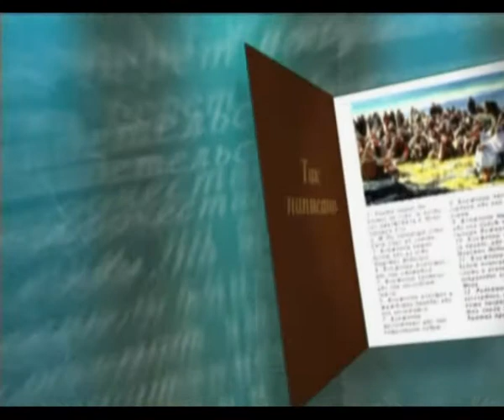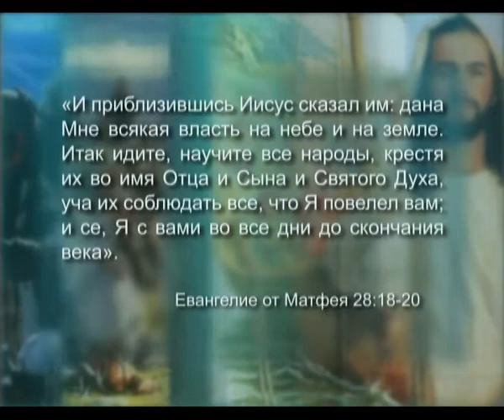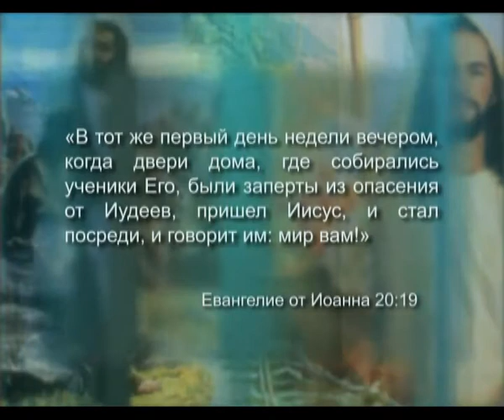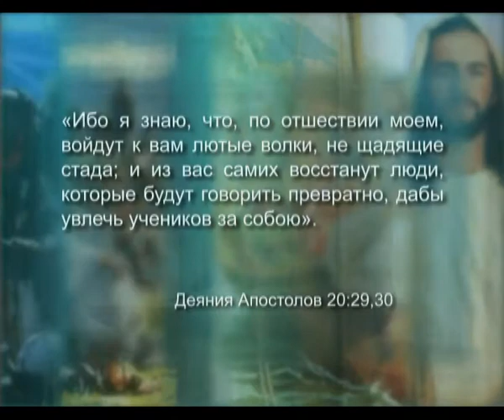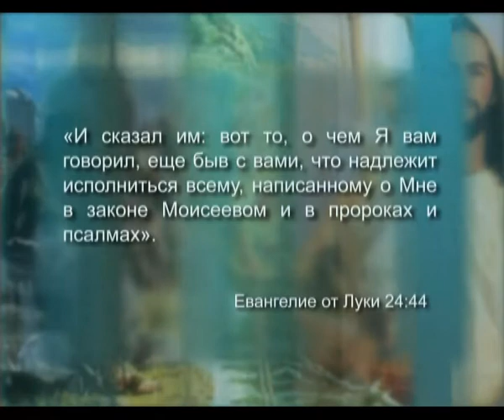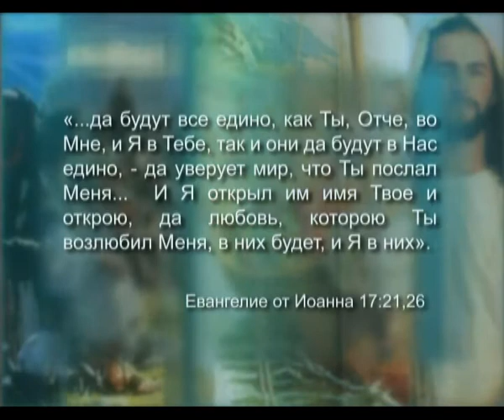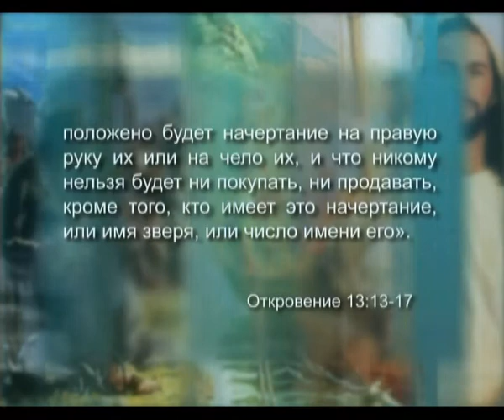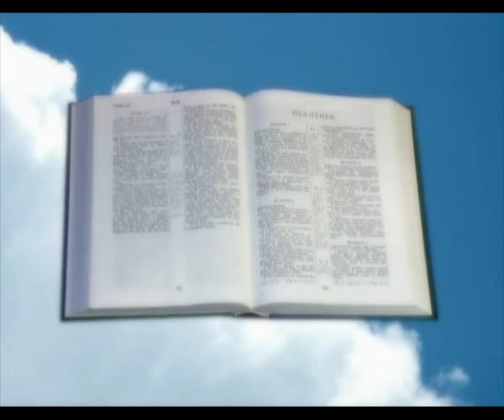Власть Христа и моё служение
Жанр: Духовно-просветительская программа
Ведущий: А. Трусюк
Производство: ТРК "3 Aнгела"